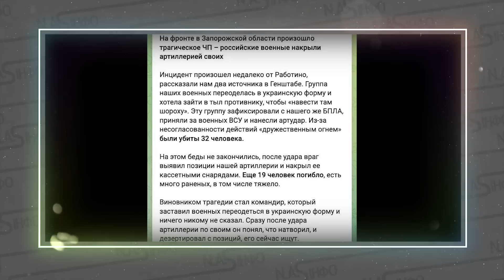50 тіл! Дві колони - розстріл на дорозі. Відкрили вогонь. Місцеві здали. Прорив - удар в спину